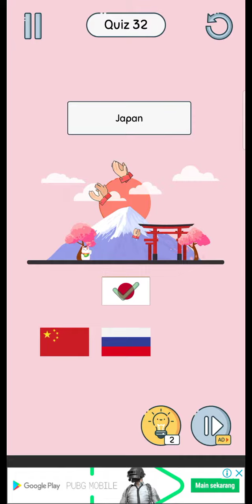Brain Up level 31-40 gameplay walktrough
Jawaban game brain up level 31 sampai 40